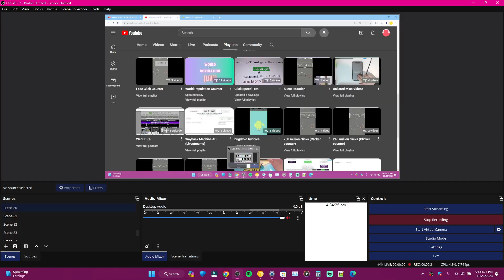The FAKE Numbers 1 To 1 Quadrillion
please don't take this seriously.

I have my bluetooth speaker, and headphones. It was shown sometime later in the video, it was a JLab studio bluetooth headphone.